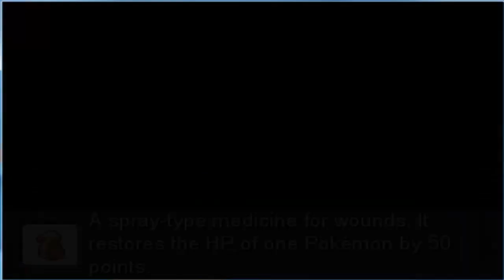Pokémon Reborn vs ZEL and Taka (2º Battle)